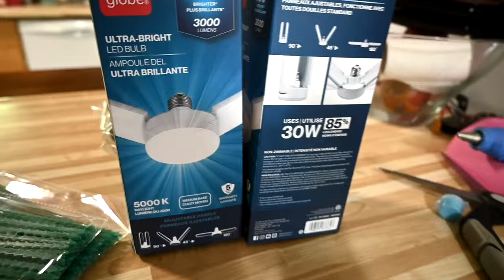A Huge Surprise For Our Horses!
DaybyDayVlogs
110 North Front Street - A3,
Suite #213
Belleville, Ontario, K8P 0A6
Canada